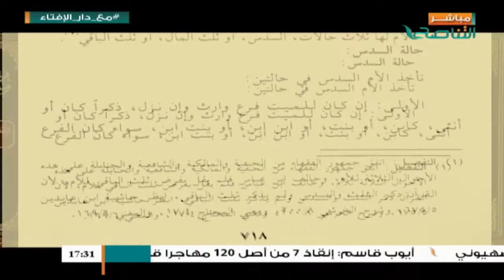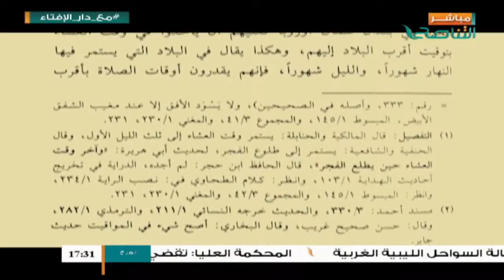برنامج مع دار الإفتاء | مع الشيخ عصام الخمري | عضو لجنة الفتوى بدار الإفتاء | 22 - 9 - 2017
مع دار الإفتاء | مع الشيخ عصام الخمري | عضو لجنة الفتوى بدار الإفتاء  | 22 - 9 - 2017

ــــــــــــــــــــــــــــــــــــــــــــــــــــــــــــــــــــــــــ
ــــــــــــــــــــــــــــــــــــــــــــــــــــــــــــــــــــــــــ
يمكنكم تحميل تطبيقنا TANASUH TV على الهواتف الذكية: